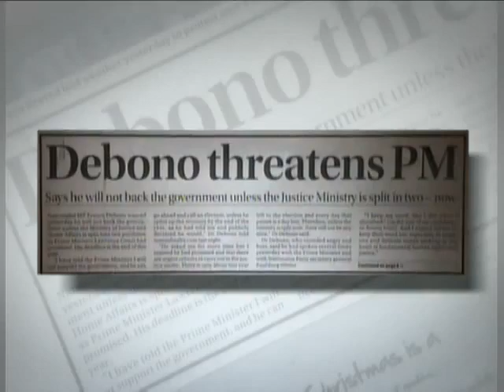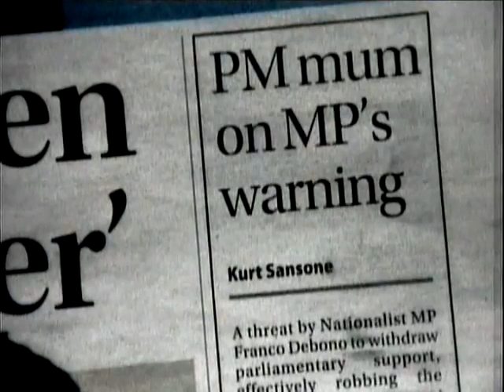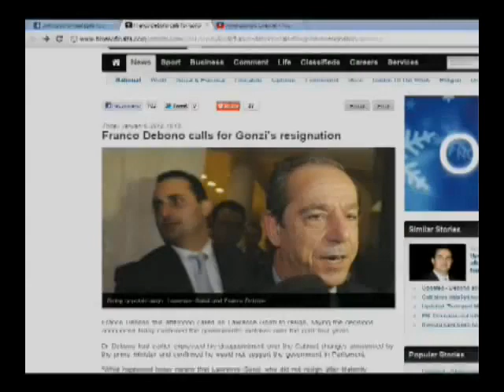Il-kriżi fil-Gvern ta' Gonzi PN.flv